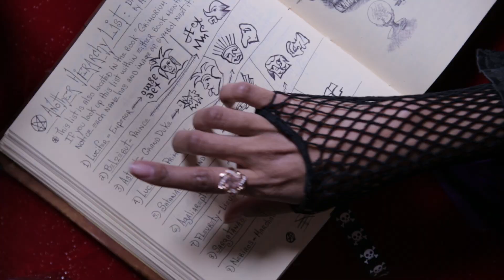The Empire Hideous "Pretty Faces" music video 2021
The music video of the song "Pretty Faces" was shot, edited & co-produced by Tiger Koehn. The song is from The Empire Hideous album: The Time Has Come, released as the band's final studio album in 2011. The musicians include Myke Hideous/Vocals, Jeff Austin/Guitar, Byron Barbieri/Drums, Fred Haze/Guitar, & Johnny Nickel/Bass. Incidentally Johnny Nickel helped co-produce & engineer The Time Has Come album with Myke before its release. He was also a member of the band in the early part of 2003. To obtain a copy of The Time Has Come (as well as any other musical effort released by The Empire Hideous, in addition to all kinds of really cool merchandise from Myke's side company Horrible Artwork) go to MykeHideous.com.